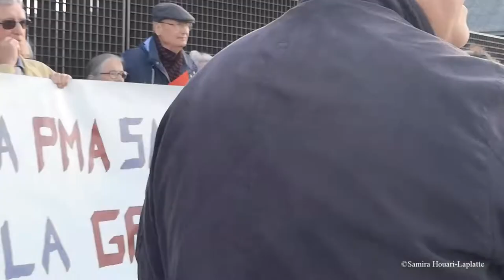La Manif pour tous fait bloc contre la PMA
Le Comité consultatif national d'éthique (CCNE)  a rendu un avis qui ouvre la voie à l'extension de la PMA aux couples de femmes lesbiennes et aux femmes seules.
A Nantes, une cinquantaine de partisans de La Manif pour tous se sont rassemblés contre l'extension de la PMA. Parmi eux,  Gauthier Bouchet, élu Front National à Saint-Nazaire. Le rassemblement a été chahuté par quelques jeunes, militant pour la PMA.